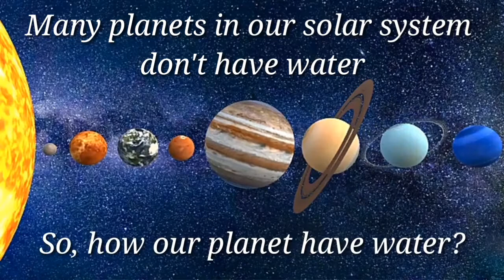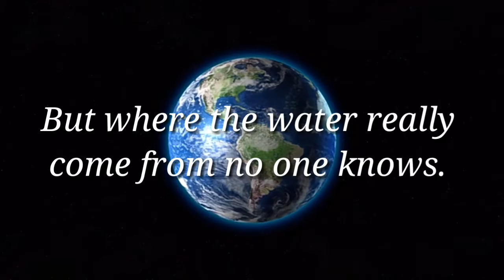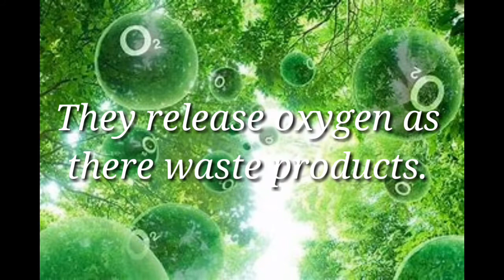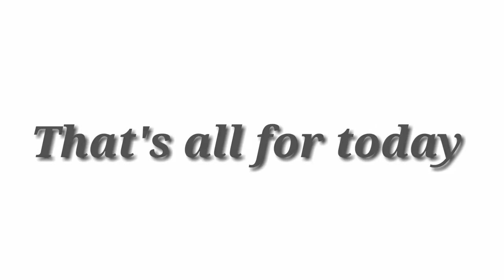How did earth get its name? | Facts and theories about Earth in Hindi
Hello friends,
This video is about Facts and theories about Earth. In this video, I had told u about 4 Facts about Earth.